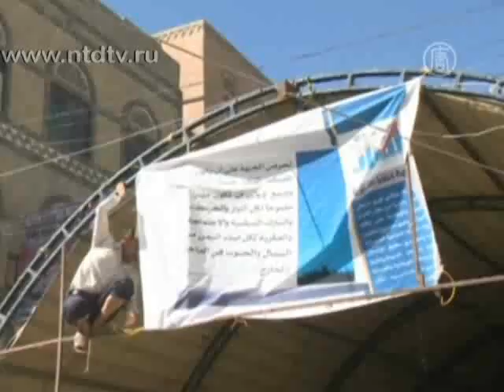Оппозиция Йемена продолжает требовать перемен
) Оппозиция Йемена, несмотря на уход Али Абдаллы Салеха, продолжает требовать перемен. Она заявляет, что со сменой власти ничего не изменилось.